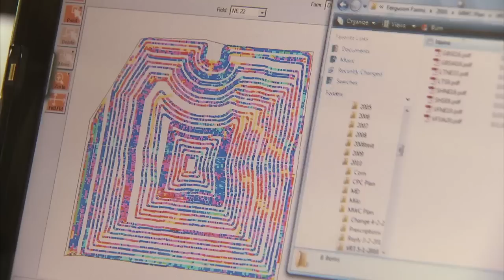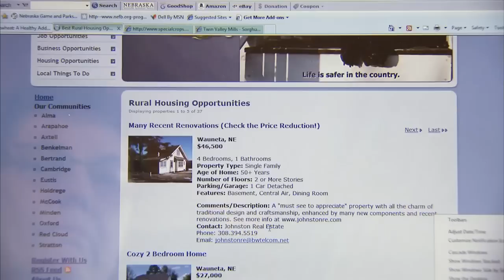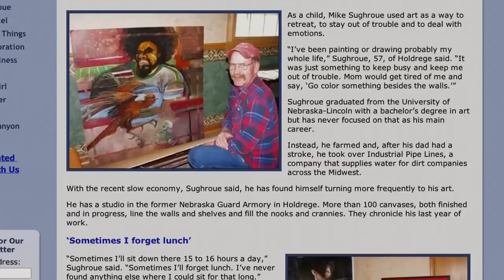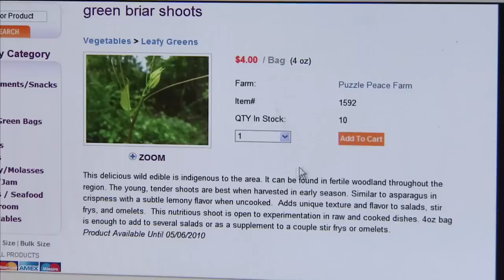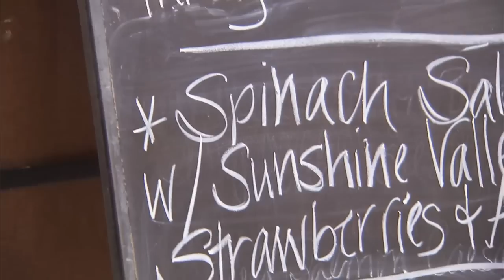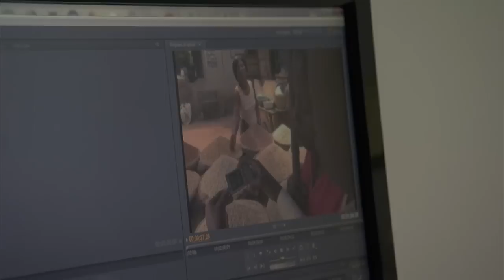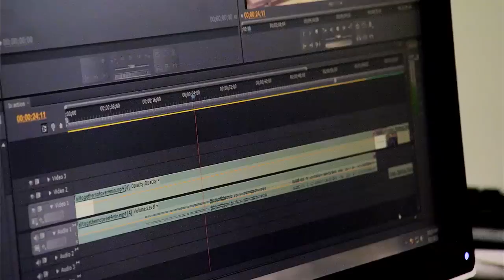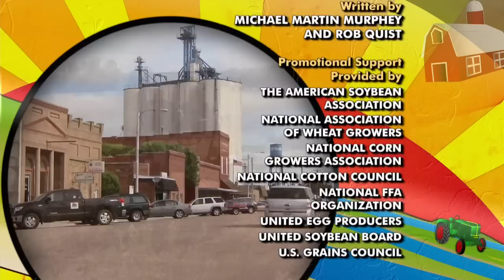Social Media and Agriculture - America's Heartland: Episode 919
Akiba Howard finds two Nebraska women using the internet to help promote rural living in Nebraska. Sarah Gardner discovers that technology is making it possible for North Carolina farmers to better reach consumers. Two Kansas farm wives connect with city folks and rural residents with blogs on their new lives on the farm. And smartphone apps make it possible to improve crop yields for farmers in third world nations.